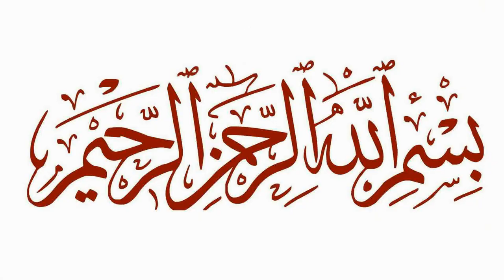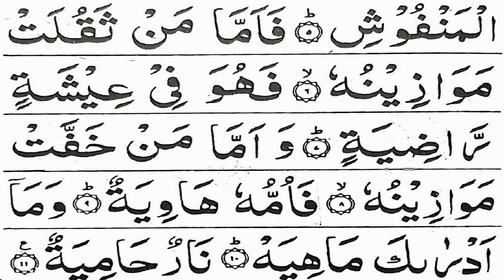Surah AL Qari'ah 100 Times - Full Arabic HD Text (The Calamity) | سورة القارعة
Al-Qaria or The Calamity[1] (Arabic: القارعة, al-Qāriʻah, also known as The Striking, is the 101st chapter (sūrah) of the Quran, with 11 āyāt or verses. This chapter takes its name from its first word "qariah",referring to the Quranic view of the end time and eschatology. "Qariah" has been translated as calamity, striking, catastrophe and clatterer.[4] According to Ibn Kathir, a traditionalistic exegete, Al-Qariah is one of the names of the Day of Judgement, like Al-Haaqqa, At-Tammah, As-Sakhkhah and others

This channel will help everyone feel special :))